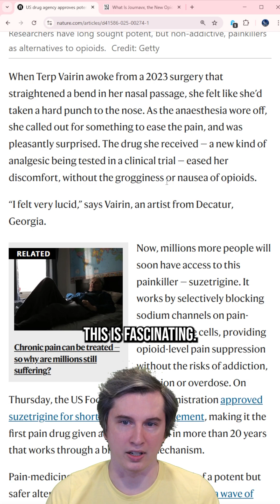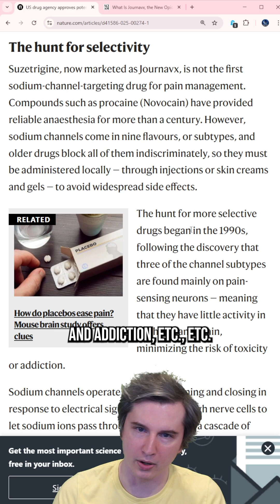Suzetrigine is the first non-opioid painkiller approved by the FDA in decades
In this video I talk about how a new class of non opioid painkiller selectively blocks sodium channel subtypes on pain receptor cells in order to kill pain without  affecting the rest of the body.